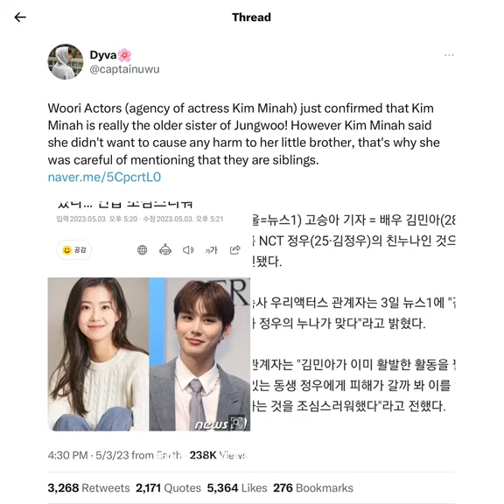I GET IT NOW MOON TAEIL😭jungwoo’s older sister is super pretty omg 🥺